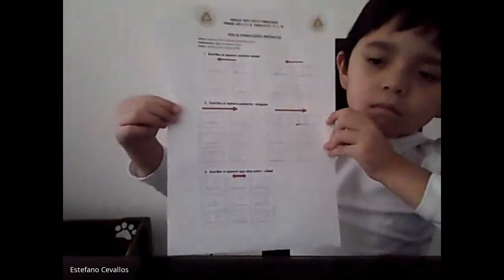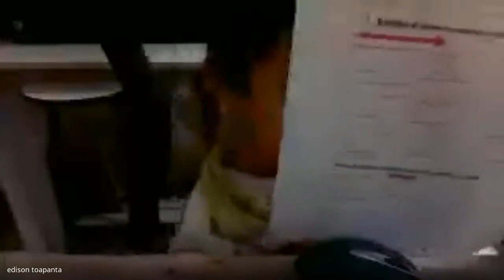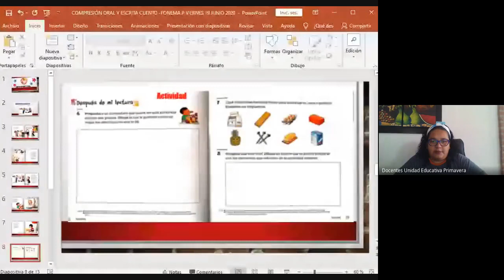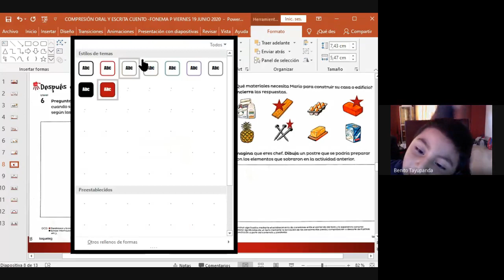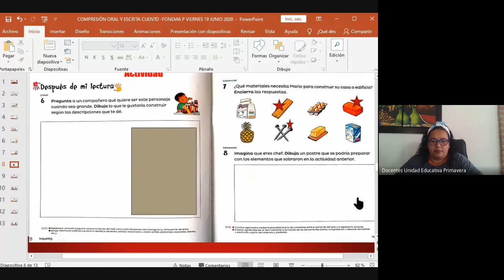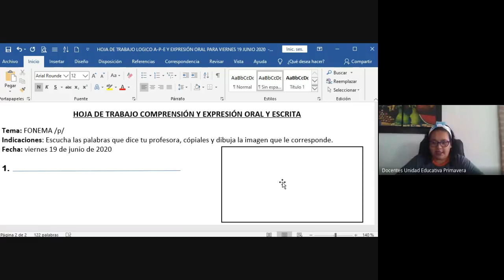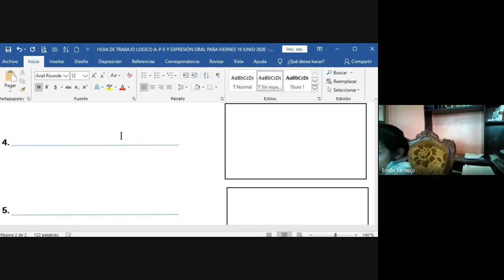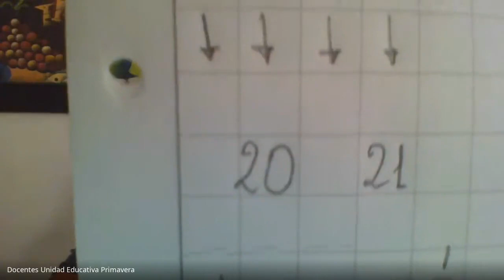1ERO A COMPRENSIÓN Y EXPRESIÓN ORAL Y ESCRITA CLASE VIRTUAL 11H00 VIERNES 19 JUNIO 2020 UNIDAD EDUC